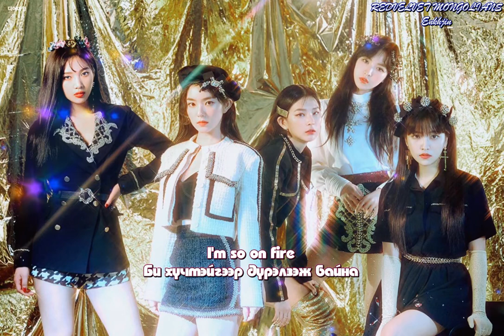[MGL SUB] SASSY ME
RBB ALBUM